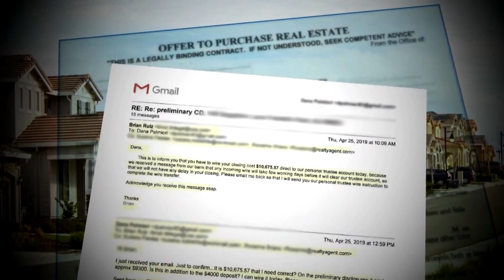Better Business Bureau Warns Of Rise In Real Estate Email Scams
The Better Business Bureau is warning about a dramatic rise in real estate email scams, with losses soaring from $360 million in 2016 to $1.3 billion last year. CBS 2's Audrina Bigos reports.